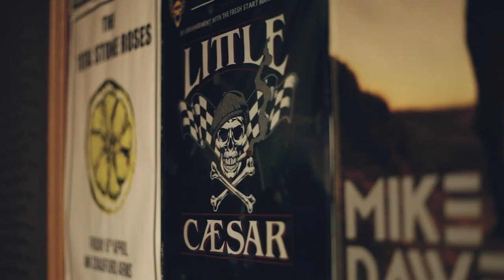Blackstar is Rock and Roll - With Little Caesar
Little Caesar embark on their UK tour armed with Artisan 30 heads and and the UNITY Bass 500.